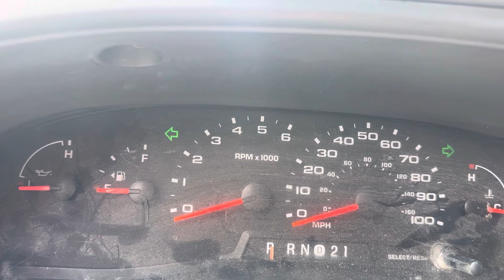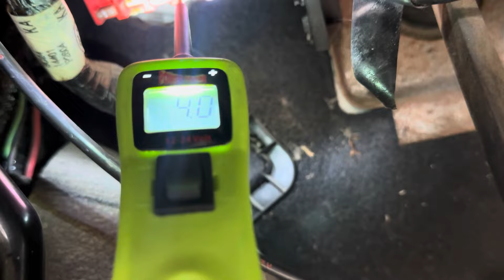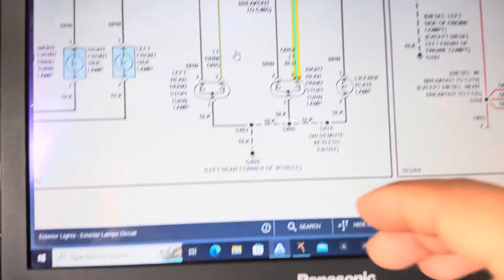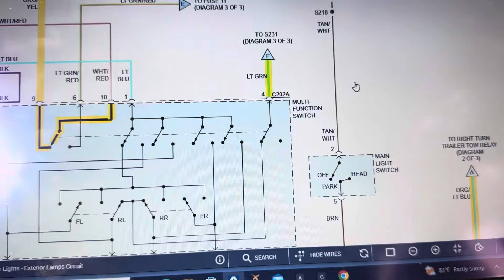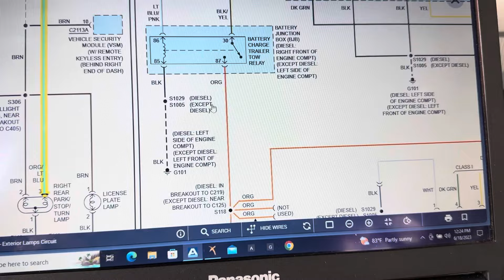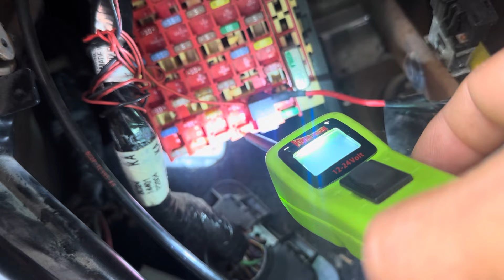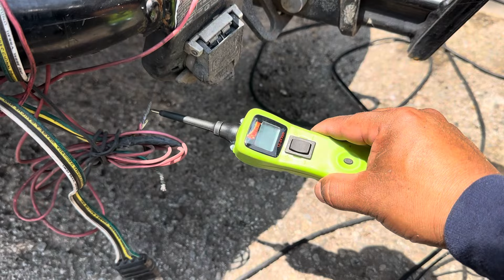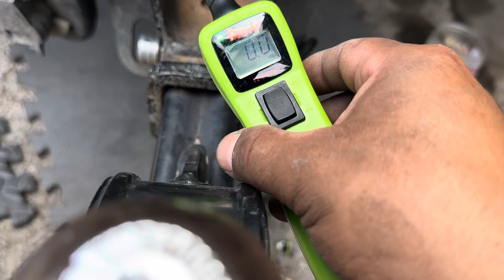2008 ford ECONOLINE 4.6 garantía 😳⚡️DIRECCIONALES Y FRENO⚡️